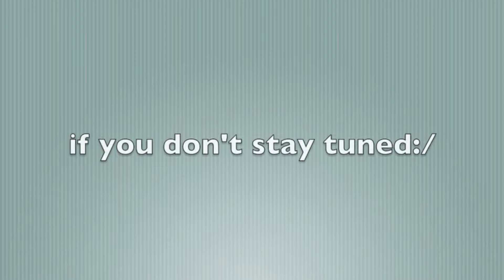Littlest Pet Shop Toy Adventures Episode 5: A journey on a hike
Sparkle, Cocoa and Cow find something they haven't seen in a long time while going for a hike - and they also find something very big.